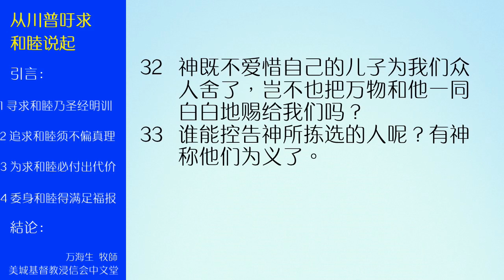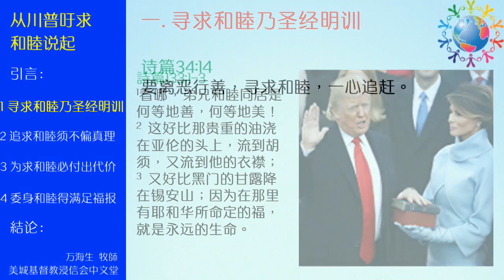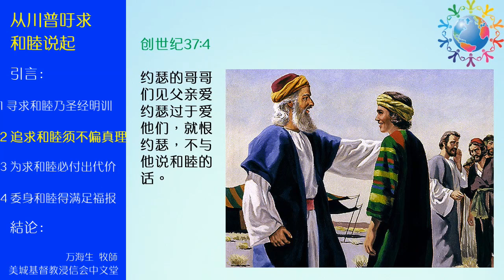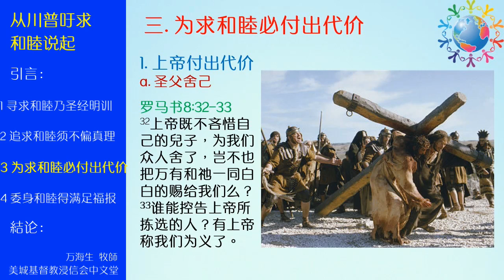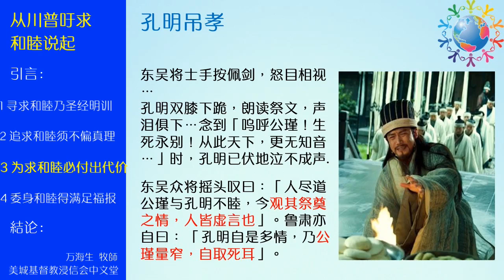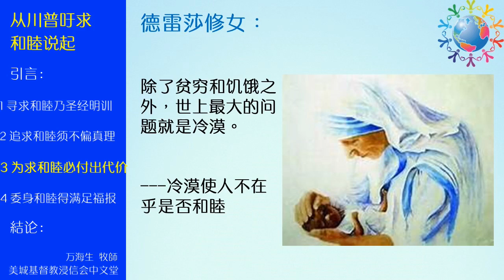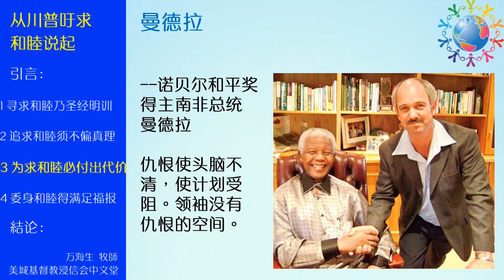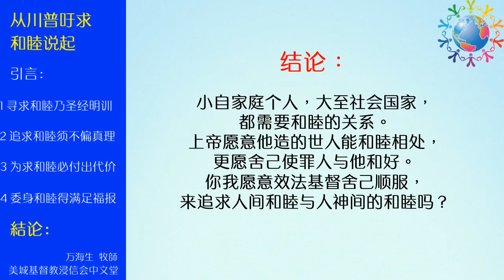2017-02-19: 从川普吁求和睦说起 - 万海生 牧师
新任美国总统川普於就职演说中，
引用圣经有关和睦之经文，
来针对大选后社会对立之情势，
呼吁人民和睦相处、团结合作以重建国家。
其实，圣经对於和睦，有更多明确地教导。

小自家庭个人，大至社会国家，
都需要和睦的关系。
上帝愿意他造的世人能和睦相处，
更愿舍己使罪人与他和好。
你我愿意效法基督舍己顺服，
来追求人间和睦与人神间的和睦吗？